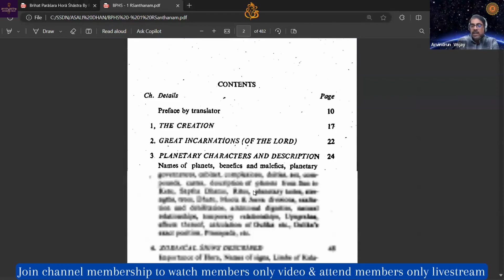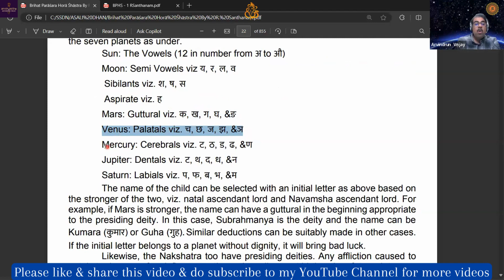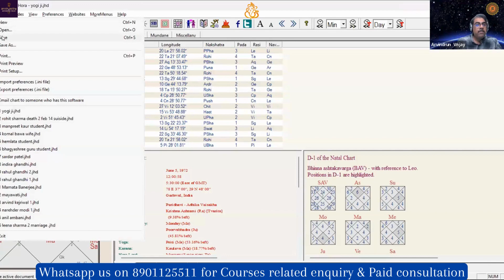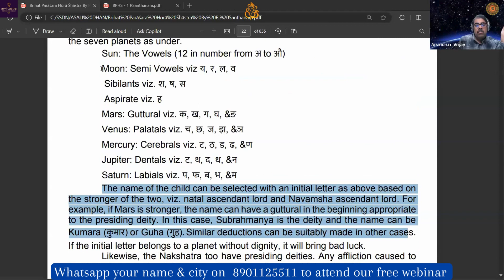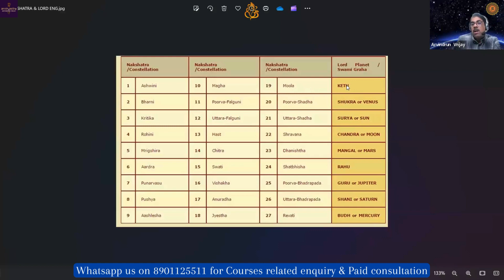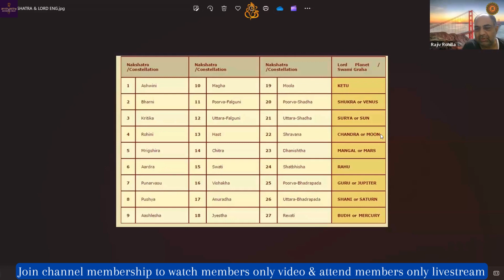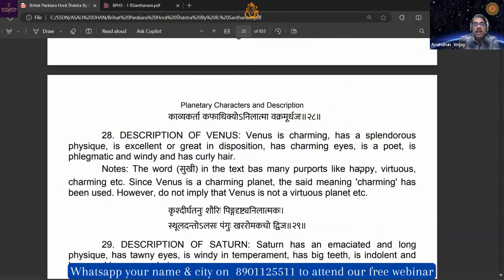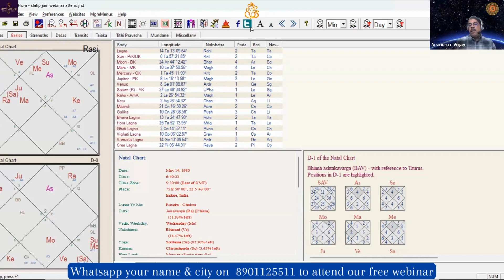First Letter of Name | Name secrets | Name & Success | Name Designing Technique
*Download our Android Application from Google Play store now to get free & paid Courses*

Queries Resolved:-
how to decide first letter of name
choose first letter of name as per BPHS
Name Secrets

arvin astro
Arvindrun Vnjay